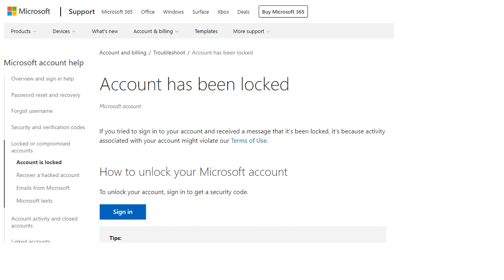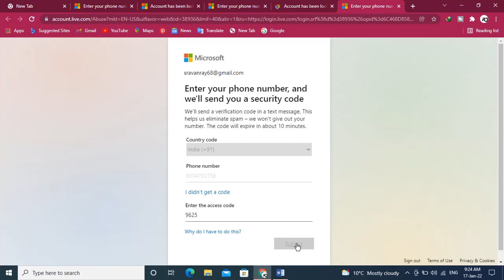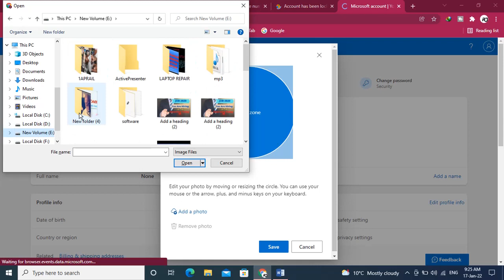microsoft account unlocked kaise kaise,microsoft account locked how to unlock,microsoftacnt locked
shivaay shashank,shashank tiwari,microsoft,
microsoft teams,
teams,
ms teams,
microsoft teams app sign in problem,
microsoft teams tutorial,
microsoft teams app how to use,
microsoft teams video conference,
microsoft teams online teaching,
microsoft teams tutorial in hindi,
microssoft teams in hindi,
microsoft teams sign in error,
microsoft teams sign up free,
microsoft teams unblock user
microsoft account is locked
microsoft account unlock
microsoft account locked how to unlock
microsoft support,microsoft account,
unlock microsoft account,
suspended microsoft account,
microsoft account temporarily suspended,
microsoft account locked for violating terms,
microsoft account locked for no reason,
microsoft account suspended,
microsoft account blocked,
locked out of microsoft account windows 10,
microsoft account locked reddit,
xbox account suspended,
locked out of xbox,
what to do if my microsoft account is locked,
unlock xbox one account,
microsoft
shivaay shashank,
shashank tiwari,
microsoft,
microsoft teams,
teams,
ms teams,
microsoft teams tutorial,
microsoft,microsoft games,
microsoft fix,
microsoft account locked out,
microsoft locked out,locked out account,.
microsoft reinstatement forum,
microsoft account help,
microsoft account locked out fix 2022,
microsoft account blocked to many attempts,
your microsoft account has been locked out,usage limit exceeded try again tomorrow,
microsoft account locked out solve,
my microsoft account locked out
,microsoft account suspended
that microsoft account doesnt exist. enter a different account or sign in microsoft,
microsoft account doesnt exist,
account doesnt exist. enter a different account,
that microsoft account doesnt exist. enter a different,
microsoft sign in problem,
microsoft login problem 2022,
login microsoft,problem,solve,2022
how to create microsoft account in pc,
how to create microsoft account in windows 10,
windows 10 sign in with microsoft account,
how to create microsoft account in mobile,
how to create live account,
how to create microsoft account in laptop,
onedrive create account,
microsoft account xbox,
my microsoft office account,
hotmail create account india,
why microsoft account required,
microsoft login,is gmail a microsoft account,